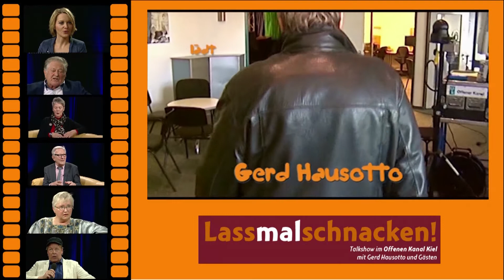Lass mal schnacken! Folge 122: Helmut Kuhne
Folge 122: Helmut Kuhne
Sänger und Moderator

Erstausstrahlung: 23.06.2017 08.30 Uhr (Kiel TV)
Redaktion und Moderation: Gerd Hausotto
Musikalische Beratung: Ernest Clinton